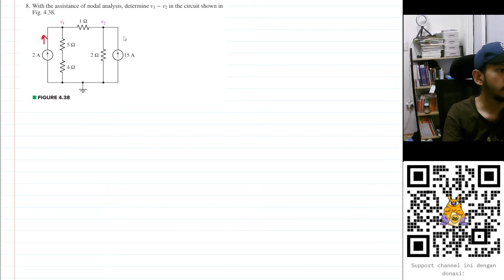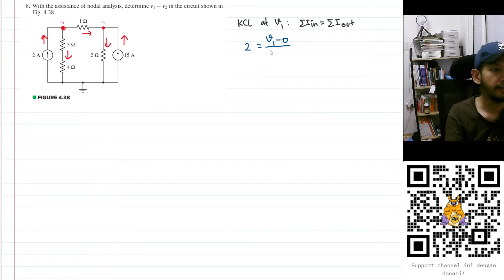Problem 4.8 - Engineering Circuit Analysis - Hayt & Hemmerly, 9th Ed - Nodal Analysis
8. With the assistance of nodal analysis, determine v1 − v2 in the circuit shown in Fig. 4.38